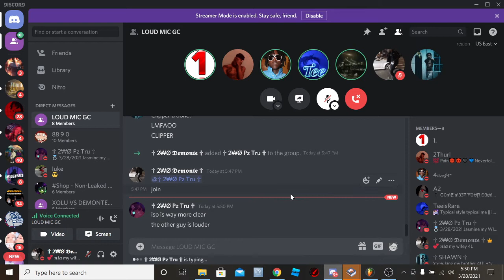Clipper Vs Me